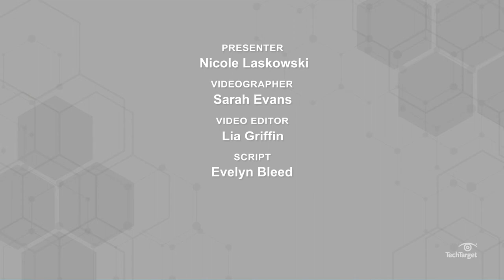What is a Computer Program and How Does It Work?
Your computer obeying your every click is thanks to programs -- lots of them. Programs are what make the digital world go round, facilitating many commands and tasks that we take for granted. Learn more about what a program is and how programs impact our lives.

Put simply, programs are a set of orders that tell a computer what to do. This can be as simple as following a link or opening an application, or as complex as running a whole system. Programs are usually put in a storage area accessible to the computer. Once a computer receives and performs one instruction, it gets the next instruction.

A program can be interactive or batch. Interactive programs are ones in which users interact and facilitate commands, like a web browser. Batch programs are programs that are started by interactive users, but then continue to carry out program commands on its own.

What kinds of programs do you use daily? How many commands do you think are involved in each program?